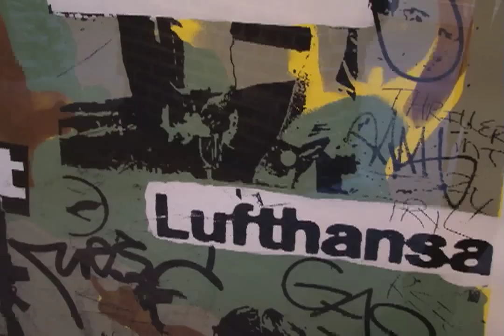Faile Show • "A Decade Of Faile"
Faile - A Decade Of Faile show held at the Lazarides Gallery in London, 2010
New York based Street Graffiti Artists